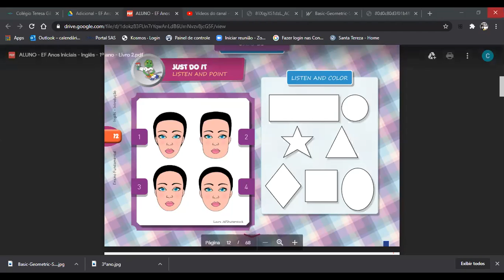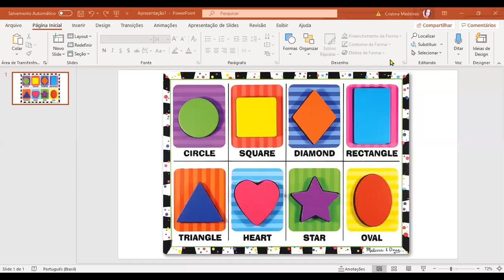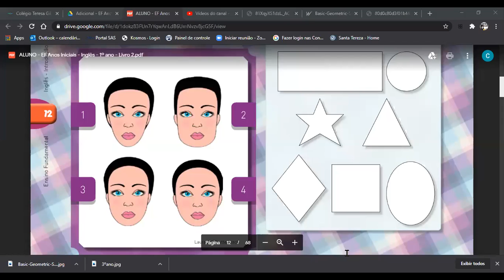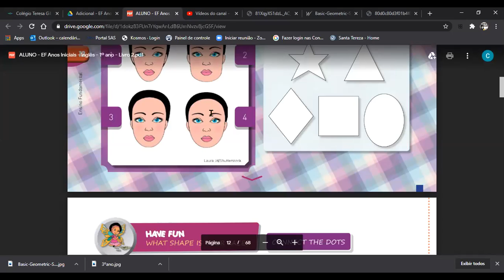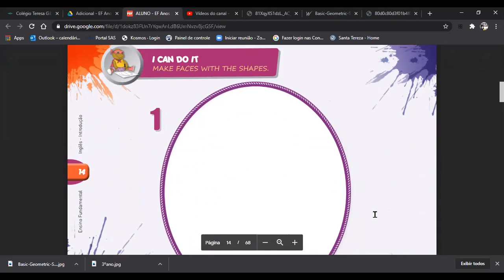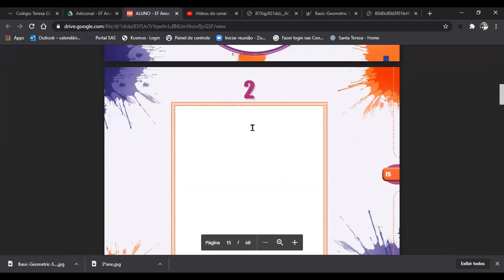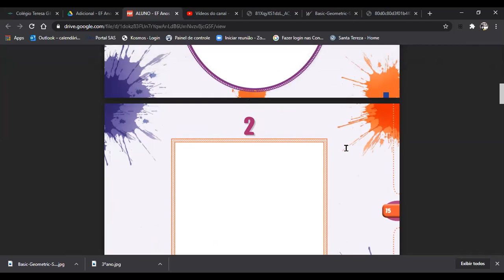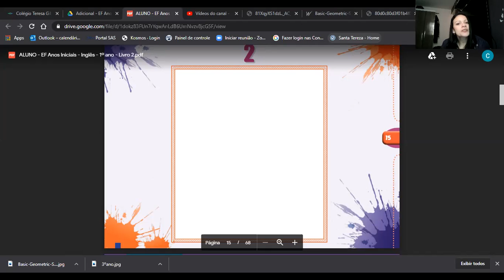1º Ano - Página 13 a 15.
AULA DO DIA 03 DE AGOSTO.